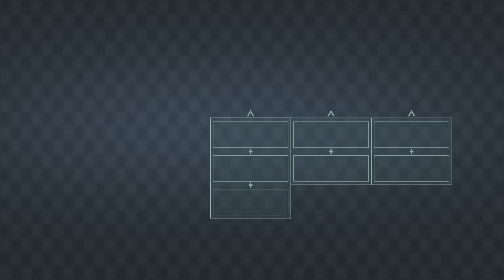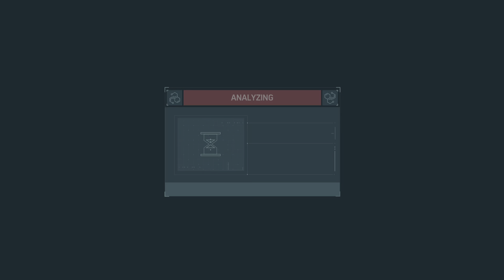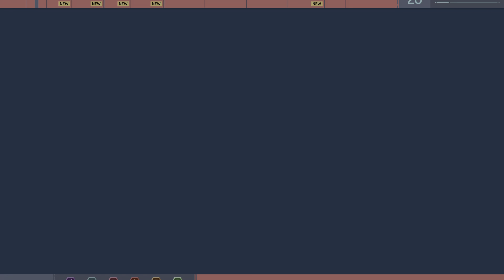Marvel's Spider-Man Remastered Episode 8:Saving Standish